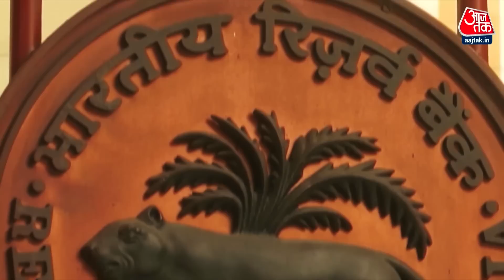अमेरिका से लंका, भारत का डंका | PM Modi | Borris Johnson | Joe Biden | Sweta Singh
ब्रिटेन के प्रधानमंत्री बोरिस जॉनसन (Boris Johnson) के भारत दौरे का आज दूसरा दिन है.प्रधानमंत्री नरेंद्र मोदी (Narendra Modi) ने सुबह नई दिल्ली स्थित राष्ट्रपति भवन में ब्रिटिश पीएम की आगवानी की. इसके बाद विदेशी मेहमान जॉनसन सीधे राजघाट पहुंचे और वहां उन्होंने राष्ट्रपिता महात्मा गांधी को श्रद्धा सुमन अर्पित किए.